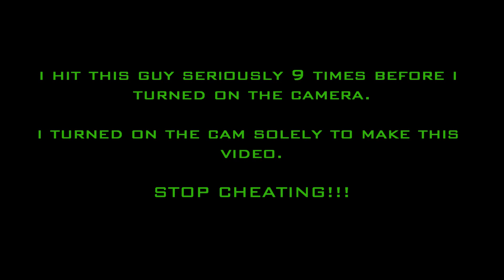Fierce - You're Weak Dude! STOP CHEATING!!!